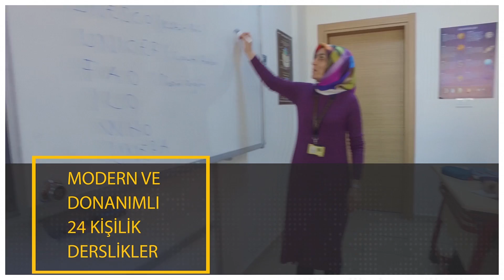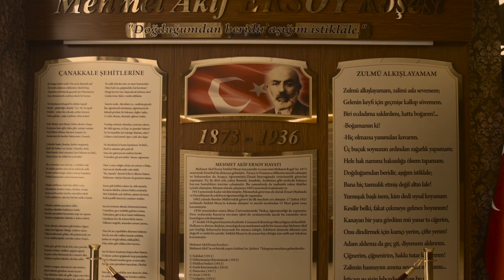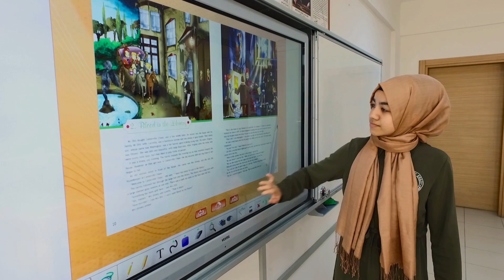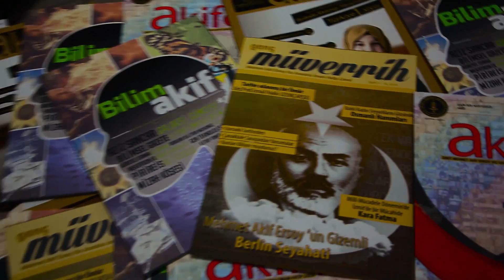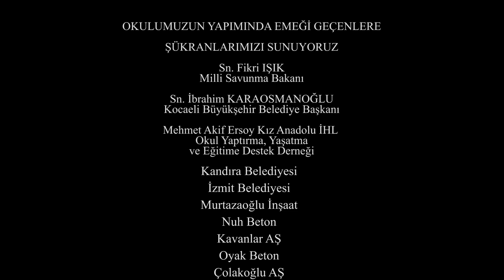İZMİT MEHMET AKİF ERSOY KIZ ANADOLU İHL TANITIM FİLMİ 2017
Okulumuzla ilgili daha detay bilgilere ulaşmak için